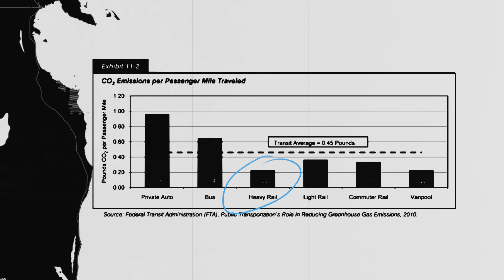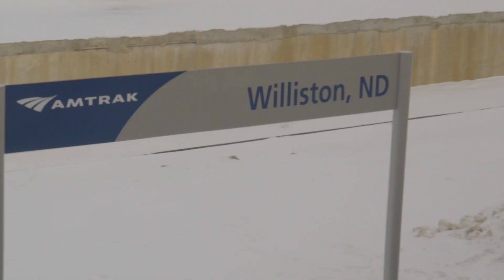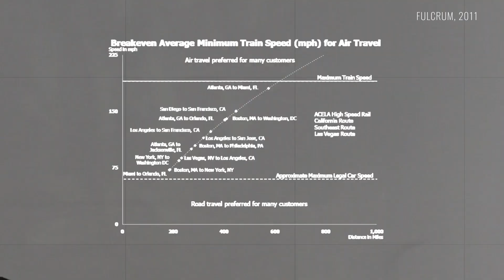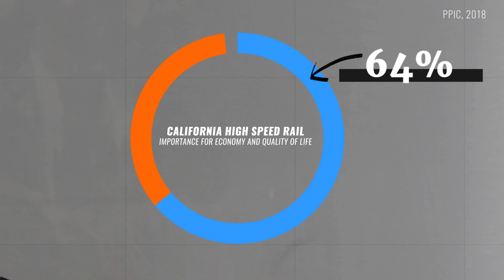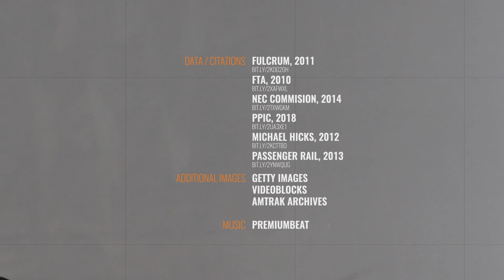U.S. trains are slow. Can we fix them?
The U.S. passenger rail system is underwhelming. It’s full of delays, creaky infrastructure, and inconvenient stops. What would it take to make our trains run on time and look a little more like, say, Japan’s? We explain how we got here and what we could do to get back on track in the video above.